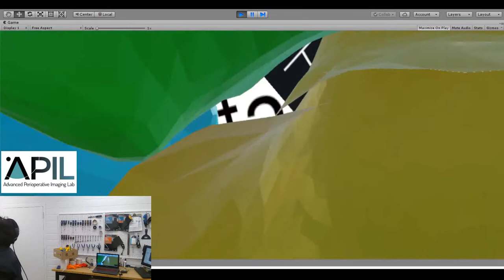Toronto Heart Atlas - VR Demo